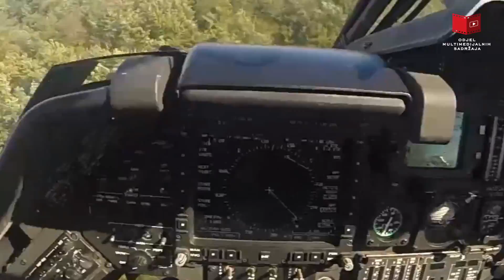Samostalna gađanja na OH-58D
Od 12. do 17. rujna 2017. piloti HRZ-a proveli su prva samostalna taktička borbena gađanja i raketiranja na helikopterima OH-58D Kiowa Warrior